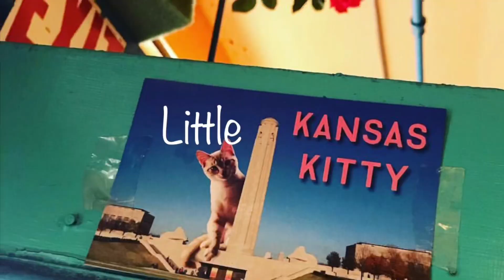What to Wear for a Cold Run? (really cold) | Little Kansas Kitty